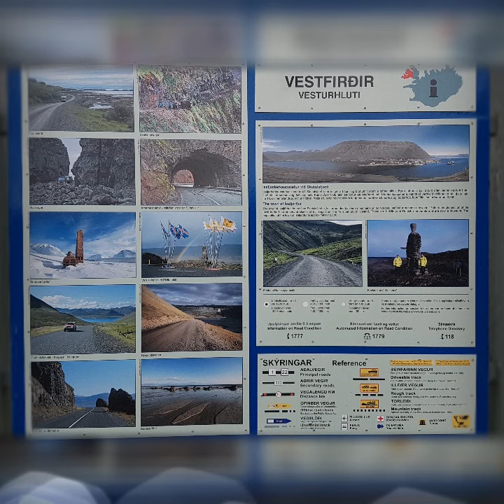Der 4 Tag